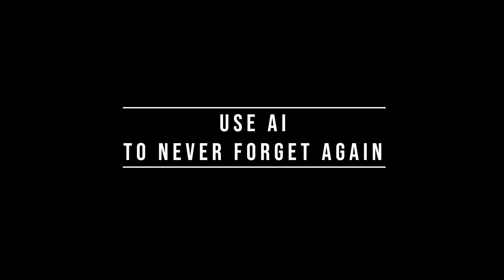Use AI to Never Forget Again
Sometimes I forget that I've even forgotten. Anyone else feel this too? This is an updated older protocol to hopefully change that someday! AI helps with forgetting things and reminding you when you need them and where they are located

Want to join the experiments? ►Twitch
Twitch Live Schedule: Mon - Wed - Fri 2:00pm MST

Albert Park R.P.O
Calgary, Alberta, Canada
T2A7R7